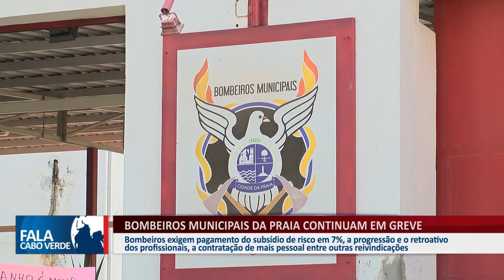FALA CABO VERDE: BOMBEIROS MUNICIPAIS DA PRAIA CONTINUAM EM GREVE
Bombeiros exigem pagamento do subsídio de risco em 7%, a progressão e o retroativo dos profissionais, a contratação de mais pessoal entre outras reivindicações.